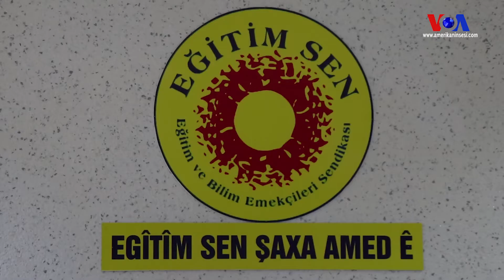Meslek Örgütlerinden OHAL’e Karşı Eylem Kararı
DİSK, KESK, TMMOB ve TTB, OHAL’in uzatılmaması için Türkiye genelinde eylem kararı aldı. Diyarbakır’da başlatılan eylem takvimi, OHAL’in uzatılıp uzatılmayacağına karar verilecek olan 20 Ocak’a kadar sürecek